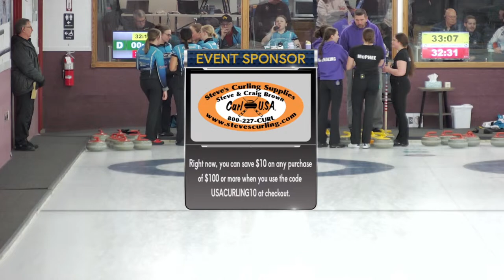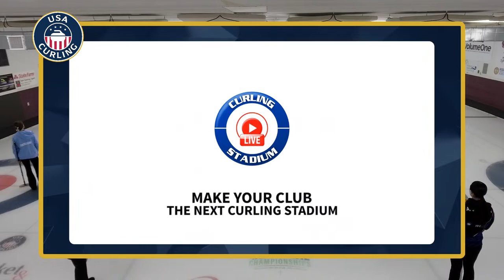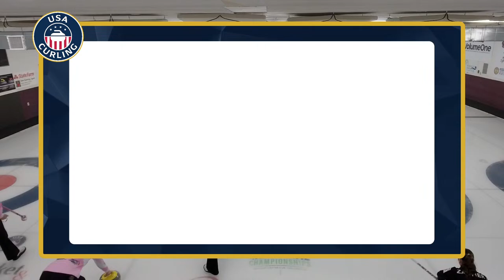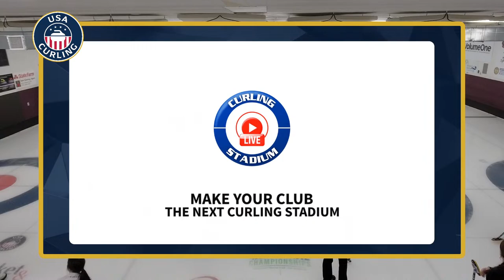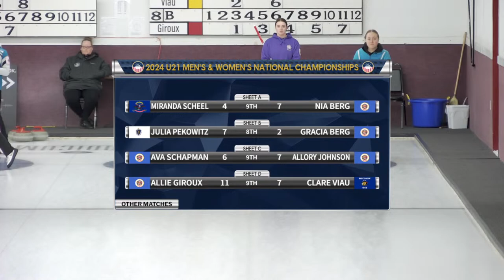Clare Viau vs. Allie Giroux - Draw W4 - USA Curling Junior National Championships [FEATURE]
Clare Viau (#279) of Stevens Point, Wisconsin playing Allie Giroux of St.Paul, Minnesota in Draw W4 of the 2024 USA Curling Junior National Championships produced by Curling Stadium from March 25 to 30, 2024 and hosted by Eau Claire Curling Club in Eau Claire, Wisconsin. United States. [Sheet D]